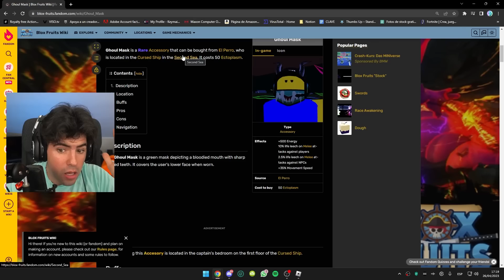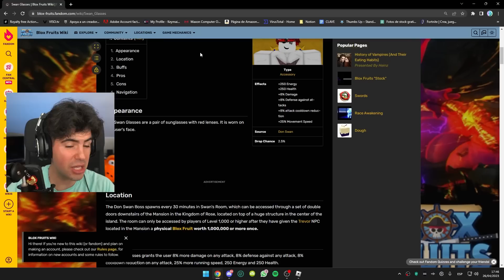Conseguí los MEJORES *ACCESORIOS* del SEA 2 en BLOX FRUITS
👪𝐆𝐑𝐔𝐏𝐎 𝐑𝐎𝐁𝐋𝐎𝐗 👪

🔥Canal Principal ➡ @Berttox
🎮Canal de SHORTS ➡ @BerttoxZ